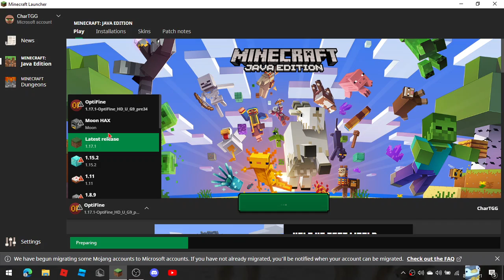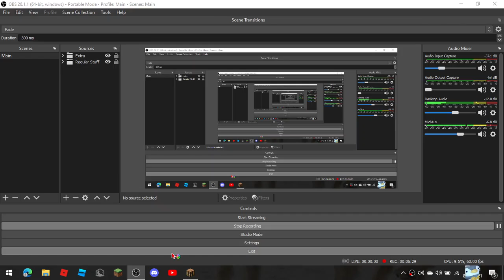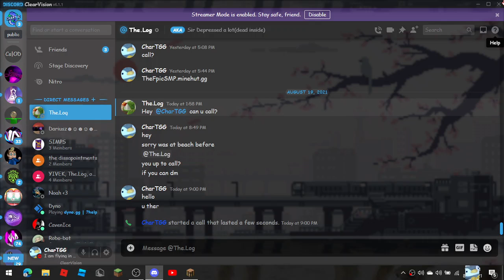Bob and Rob SMP EP 2: POOLS!!!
i make a pool. :/